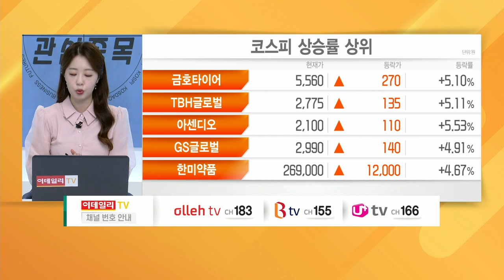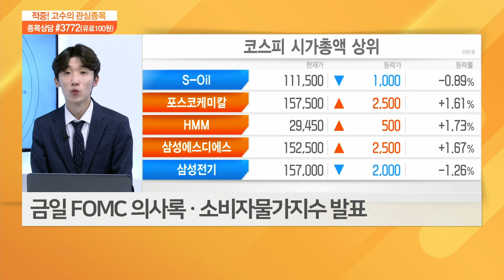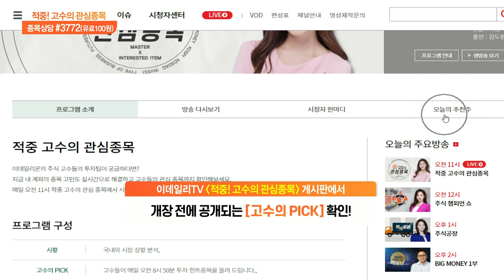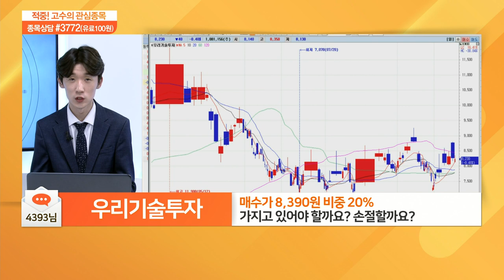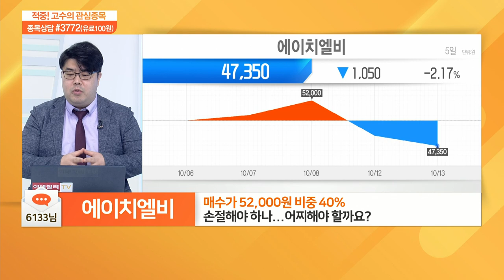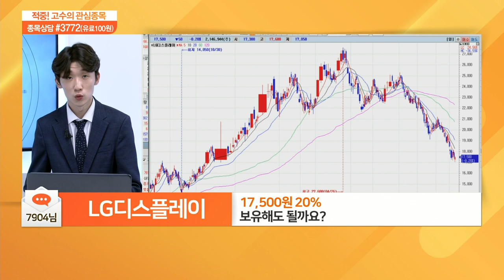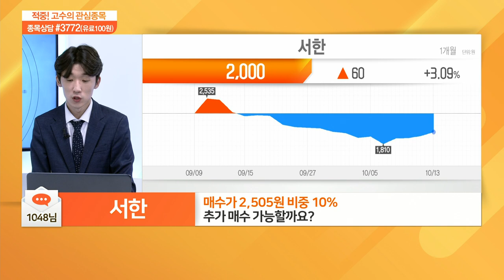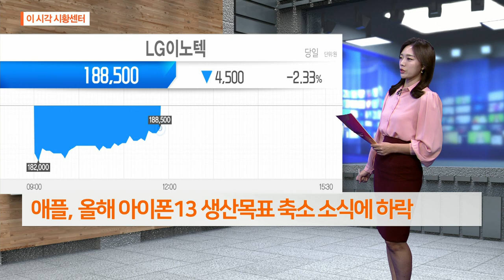적중 고수의 관심 종목 20211013